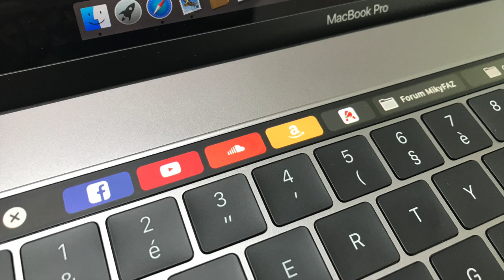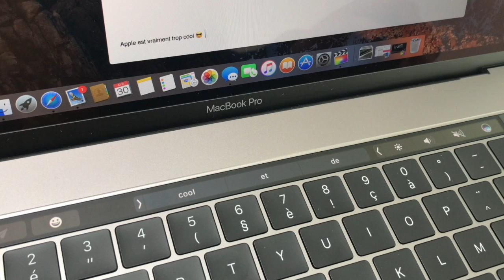MacBook Pro Touch Bar 2016 VS. Retina 2012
Déballage et présentation du MacBook Pro Touch Bar 15 pouce de chez APPLE. Intel Core i7 2.6Ghz - 16 Go de RAM - 256Go SSD

Comparaison avec un MacBook Pro Retina de 2012